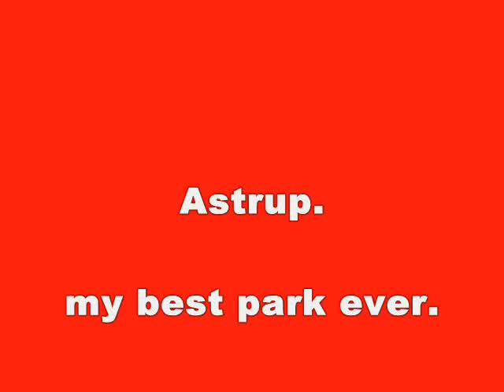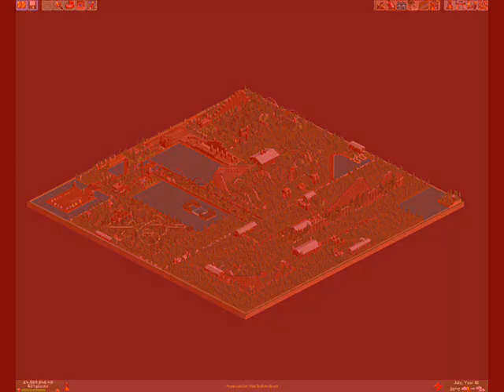RCT2 Park Astrup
the park here, I have built in a year. and has begun a park which will heat and Denmark have made a video. there for. enjoy it. ( ":